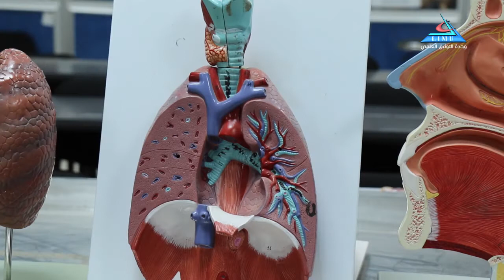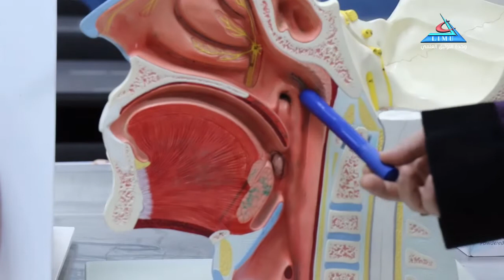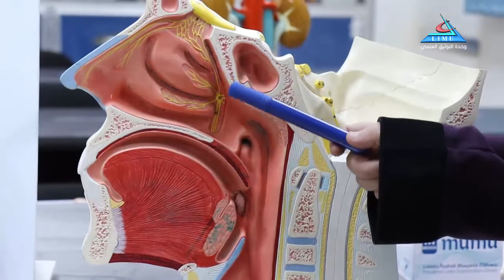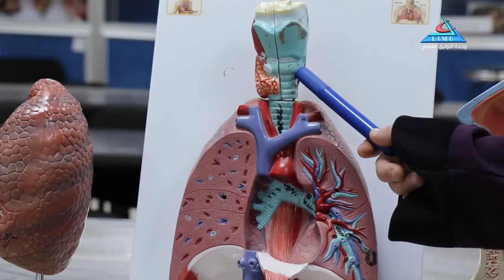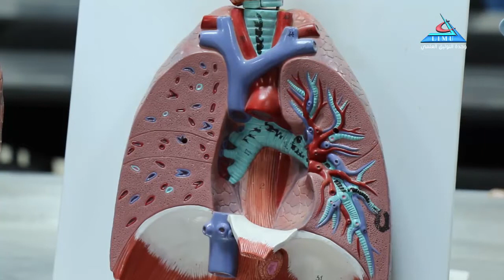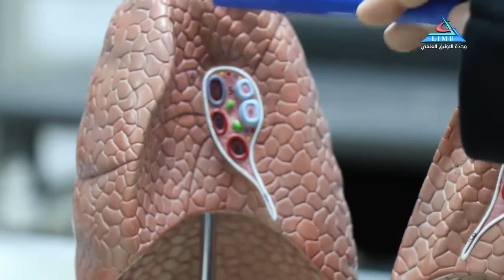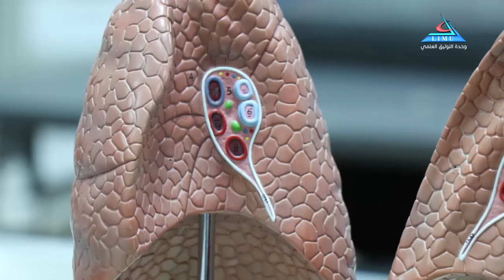Anatomy Block GBMS2 Introduction to the Respiratory System Dr Eman Layas